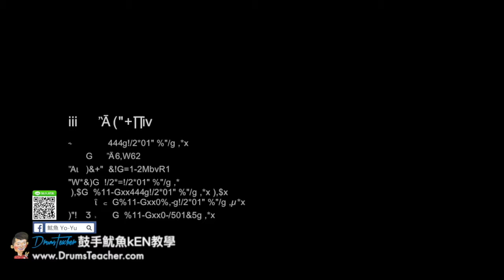【爵士鼓手魷魚kEN®】🥁🎼DrumsTeacher.com™🎶表演.課程 (2018-05🎵爵士鼓學員；音樂打擊團體課程- 樂器 ) Drum Cover SparxStix 發光鼓棒